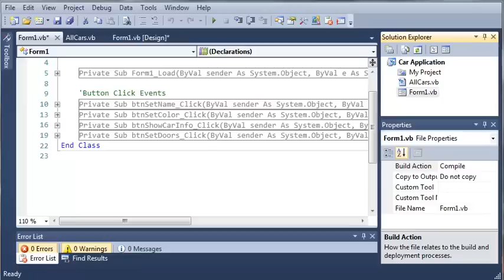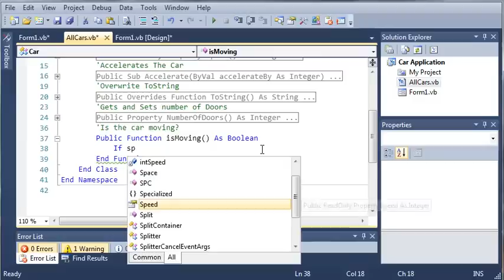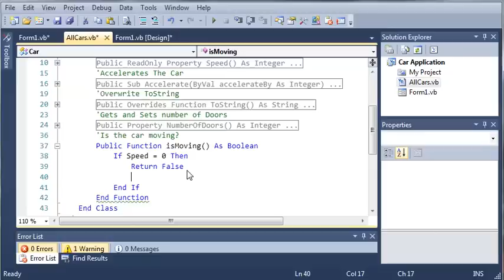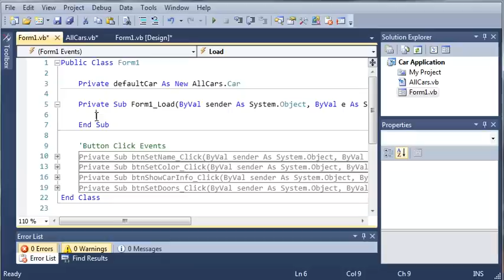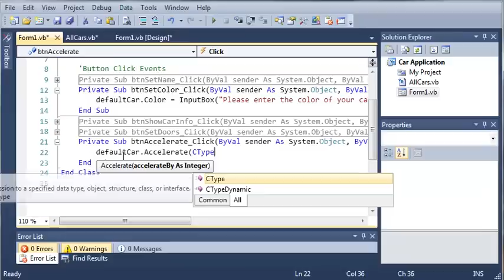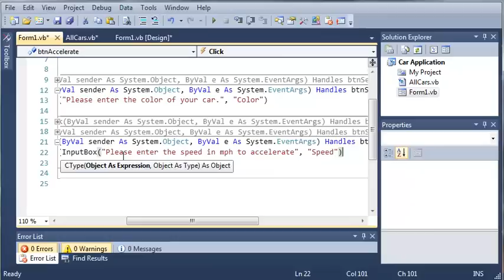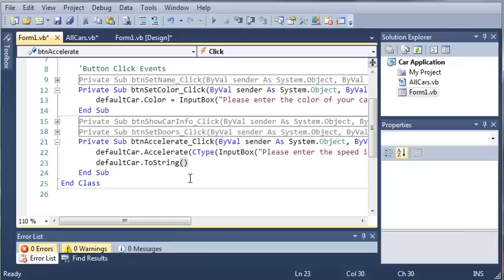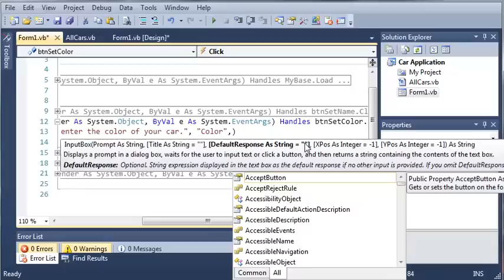Visual Basic Tutorial - 109 - Car Part 4 Showing The Car Info